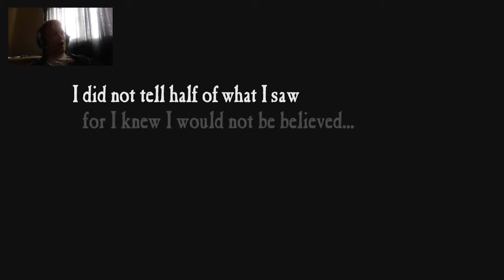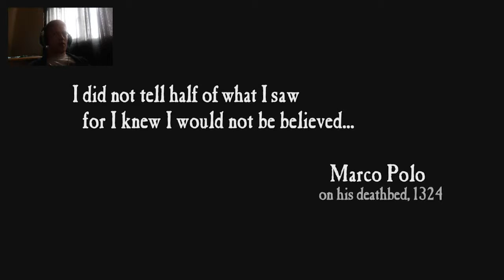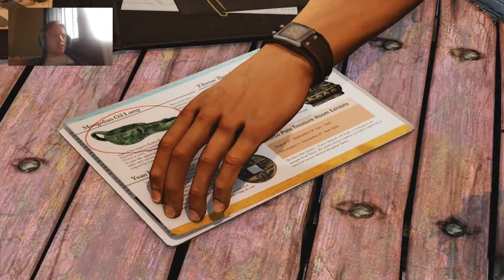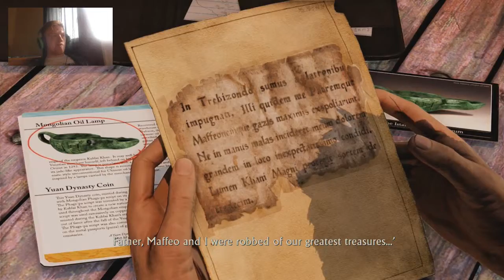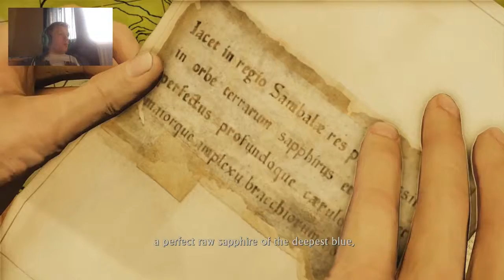THE BEST OF THEM ALL! - Uncharted Collection #2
Here is the start of Uncharted 2 which is so far the best of the trilogy in my mind as we see Nathan struggle to survive the train crash and we flashback to the start to see how he ended up in this position!